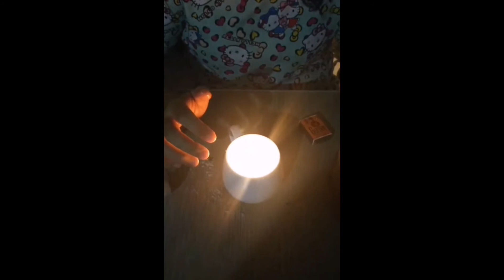HACK TIPID TIPS CANDLE USING SALT AND COOKING OIL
Hi po! I'm Sharing with u a hack na pwede nating magamit ngayong may parating na bagyo at nagbabadyang brownout .. eto ang lagi naming ginagamit pag brownout (alam namn nating nagkaka ubusan ng kandila at kadalasang di na cha-charge ang mga re-chargeable lamps hehhe ).Materials: 1. Used COOKING oil.. yung nasala na at malinaw.   ( pwede rin yung di pa nagagamit). 2. Asin ( rock salt) 3. Mug/ tasa ( o yung lalagyanan na matibay sa init) 5. Cotton6. Posporo/ lighter (pansindi)